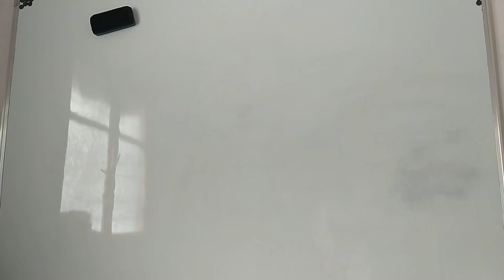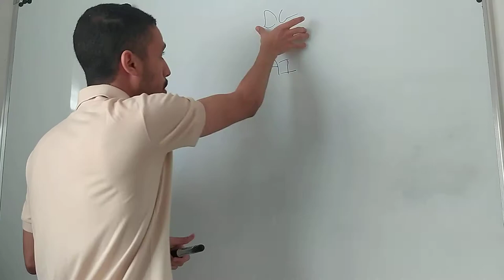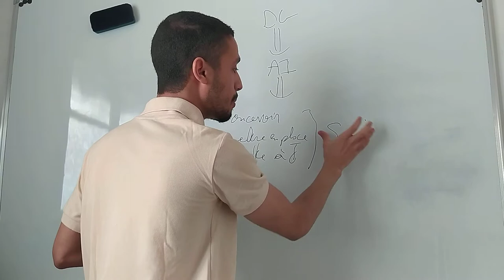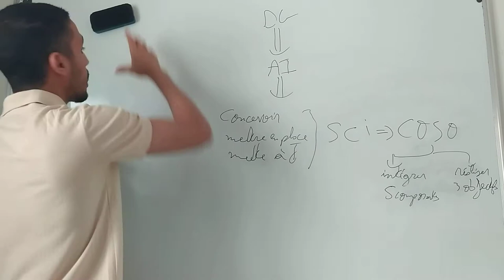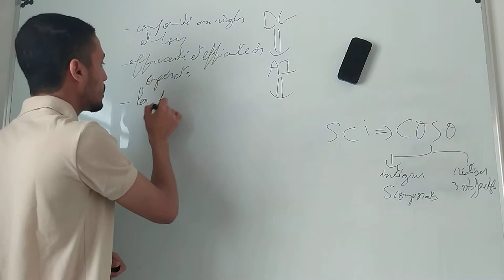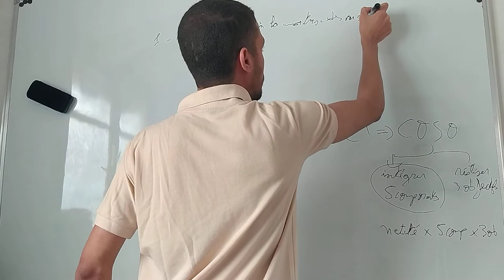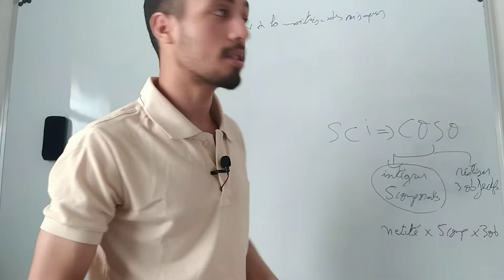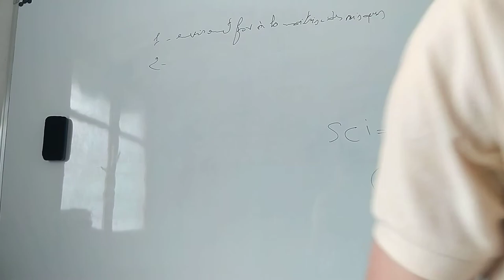#4 Le Système De Contrôle Interne | Le Référentiel COSO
Dans cet épisode nous traitons le contrôle interne qui est une composante essentielle dans la mission d'audit en se référant au référentiel COSO pour mettre en place un système de contrôle interne, qui permet de répondre aux exigences attendues par les dirigeants. Bon apprentissage.